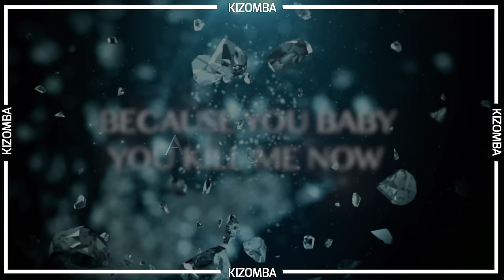Seo Fernandez Feat. Liliana de Lima - Menina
MENINA - Seo Fernandez Feat. Liliana De Lima (Kizomba) LYRIC VIDEO